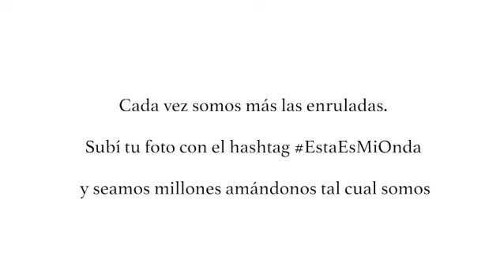EstaEsMiOnda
¿Alguna vez te pasó que te dijeran...? Pareces el Rey León,
Shakira,
Bob Patiño,
El pibe Valderrama,
Krusty el payaso ¡Qué pelo de paja!
Parece virulana, ¿lo puedo tocar?
¿Qué te pasó? ¿Metiste los dedos en el enchufe? ¿Te peleaste con el peine? ¡Qué lindo que te queda el pelo alisado!
Te queda más prolijo,
Pareces otra persona.

Todos opinan sobre tu pelo y yo me pregunto: ¿Quién te preguntó?

Subí tu foto con el hashtag EstaEsMiOnda y seamos montones queriéndonos como somos

Con @joyklinko @marinawilmusica @en.rulada  @mariefalat .